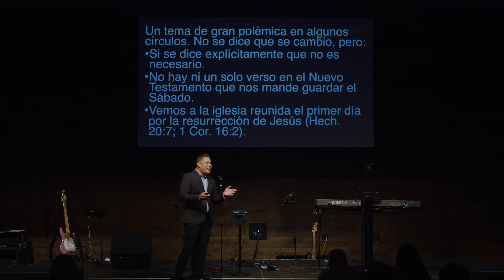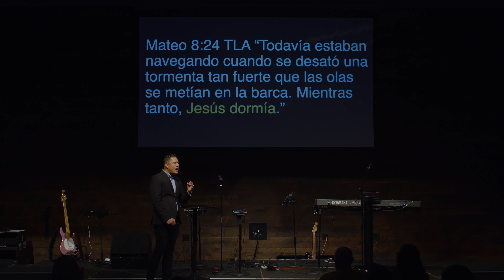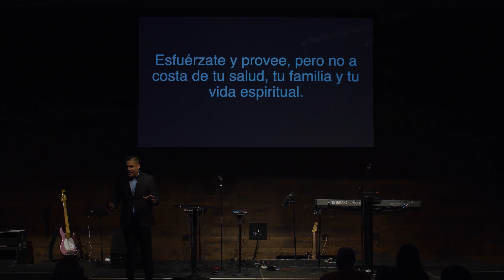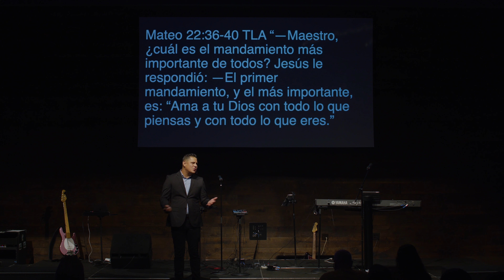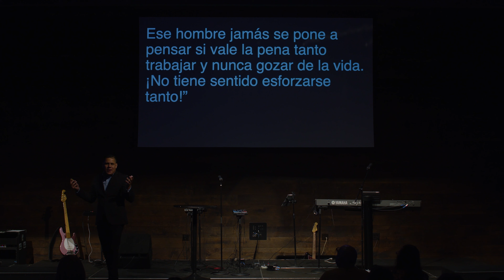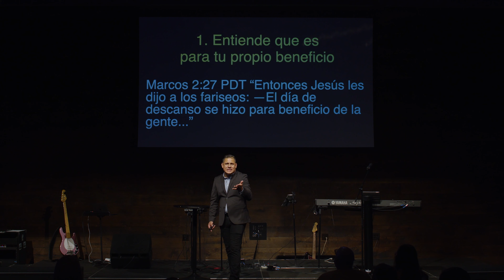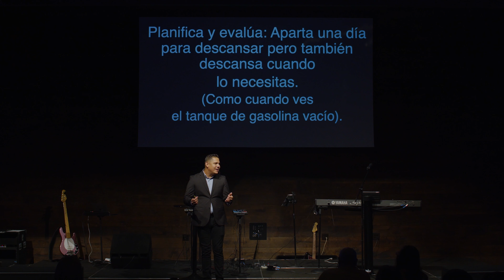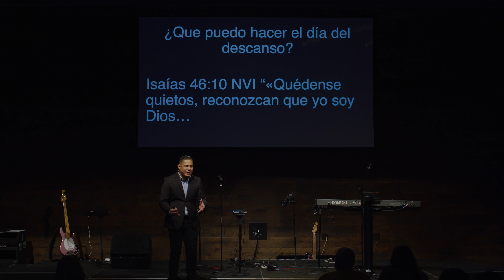El Principio Del Descanso - Mensaje